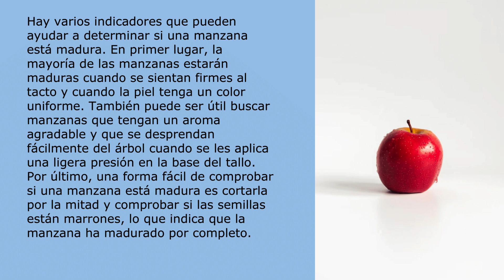¿Cómo se puede saber si una manzana está madura?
Hay varios indicadores que pueden ayudar a determinar si una manzana está madura. En primer lugar, la mayoría de las manzanas estarán maduras cuando se sientan firmes al tacto y cuando la piel tenga un color uniforme. También puede ser útil buscar manzanas que tengan un aroma agradable y que se desprendan fácilmente del árbol cuando se les aplica una ligera presión en la base del tallo. Por último, una forma fácil de comprobar si una manzana está madura es cortarla por la mitad y comprobar si las semillas están marrones, lo que indica que la manzana ha madurado por completo.